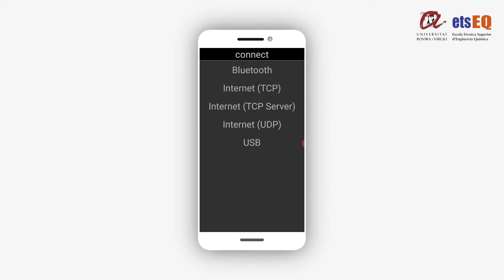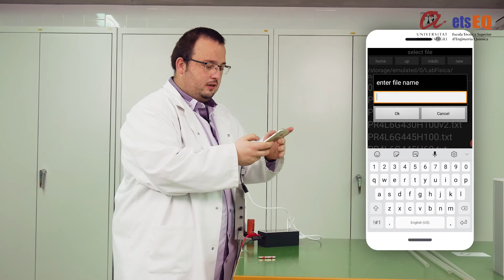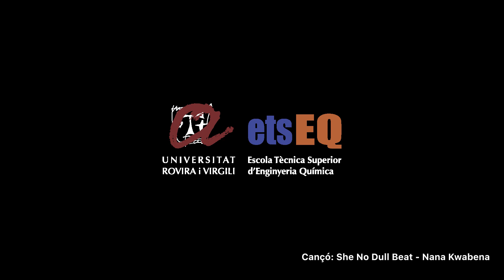Laboratorio de Física Práctica: Inducción electromagnética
El objetivo de esta práctica es determinar la fuerza electromotriz (FEM) que se genera en una bobina debido a la variación del campo magnético. Esta variación del campo magnético es producida por la influencia sobre la bobina de un imán en movimiento a distintas velocidades. El alumno adquirirá conocimientos básicos sobre electromagnetismo e inducción electromagnética.

En este video se puede observar la parte procedimental de la práctica.

Pràctica: Inducció electromagnética

L'objectiu d'aquesta pràctica és determinar la força electromotriu (FEM) que es genera en una bobina causa de la variació de camp magnètic. Aquesta variació de camp magnètic és produïda per la influència sobre la bobina d'un imant en moviment a diferents velocitats. L'alumne adquirirà coneixements bàsics sobre electromagnetisme i inducció electromagnètica.

En aquest vídeo es pot observar la part procedimental de la pràctica.

Practice: Electromagnetic induction

The objective of this practice is to determine the electromotive force (EMF) that generated in a coil due to the variation of the magnetic field. The variation in the magnetic field is produced by the influence on the coil of a magnet moving at different speeds. The student will acquire basic knowledge about electromagnetism and electromagnetic induction.

This video shows the procedural part of the practice.